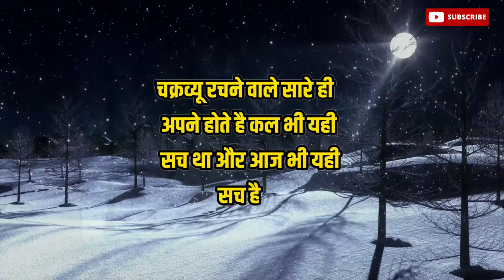मेहनत आपकी तारीफ दूसरो की Best Motivational speech Hindi Video Inspirational Quotes | MADHANYA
This channel provides you the best  in Hindi video with inspirational & positive quotes by them you can get zenith of success and a very good positive life also you can learn meditation, know true love & listen hindi stories based on real life. Our aim is to provide you knowledge of personality development in hindi and how to earn money online, how to do prayer, also providing routine solution of family relationship etc. we are trying to provide every one a good health & wealth and happiness which is key to success.